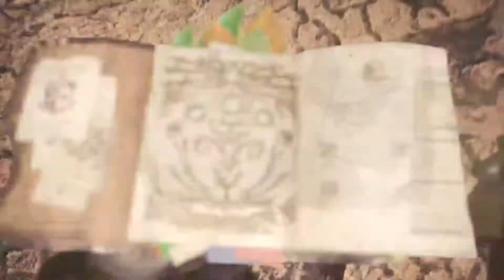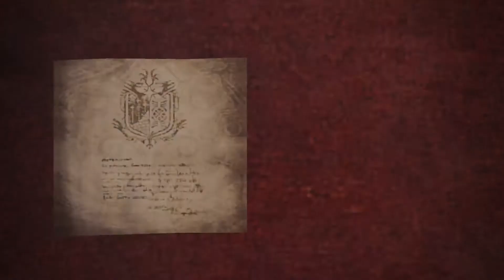#19 - Set Farmen - [Barroth|Leichtes Bogengewehr] - Monster Hunter World [PS4/Deutsch]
Wir fangen einen weiteren Barroth.